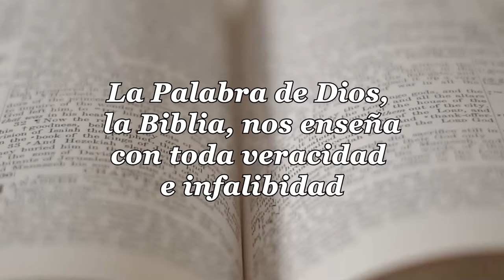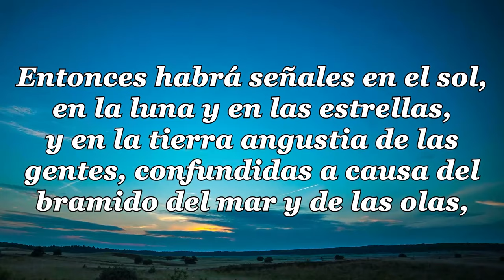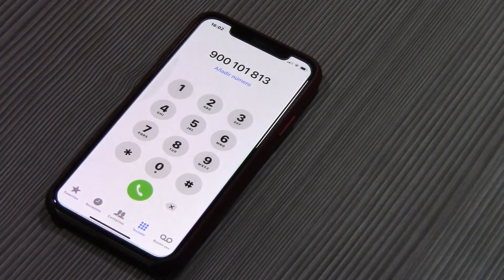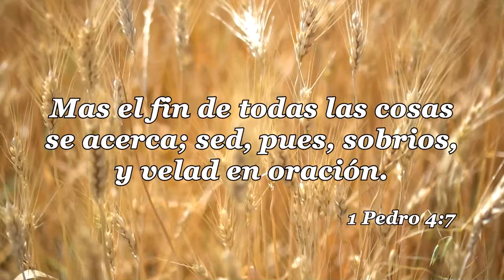52-LA IGLESIA Y LAS ULTIMAS COSAS